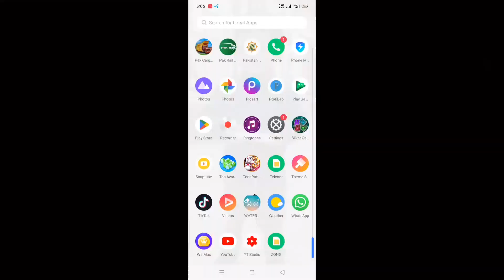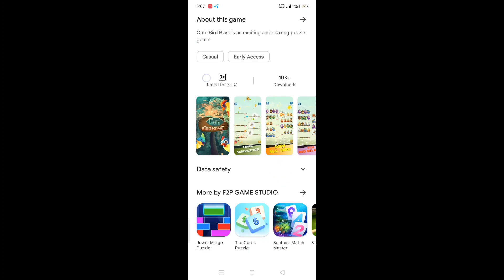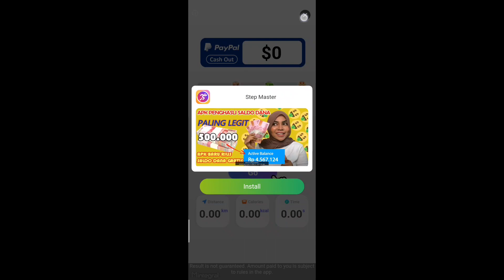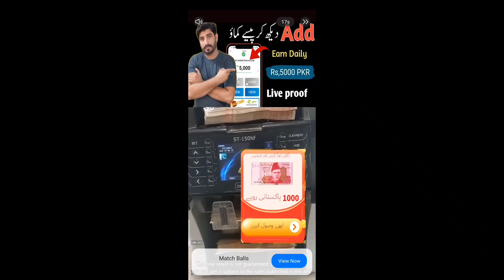Cute bird blast app payment proof.cute bird blast app real or fake.ghar bethy online paisa kamaye.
Cute bird blast app payment proof.
Cute bird blast app real or fake.
Ghar bethy online paisa kamaye.

Dosto aj hum review karny waly hen cute bird blast app ky bary ky aya ye real hy fake or iska withdraw kis tariky sy lena hy so video ko end tak lazmi dekhye kaheen sy skio mat kejiye ta ky apko proper smajh aa saky shukria.